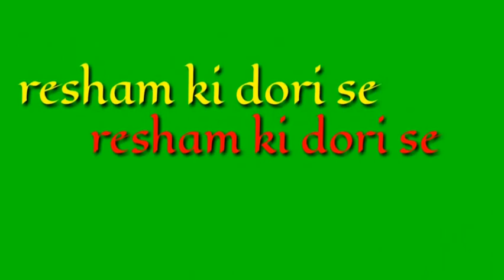Green Screen Whatsapp Status Video ||Raksha Bandhan Status || Rakhi Status || Rakshan Bandhan